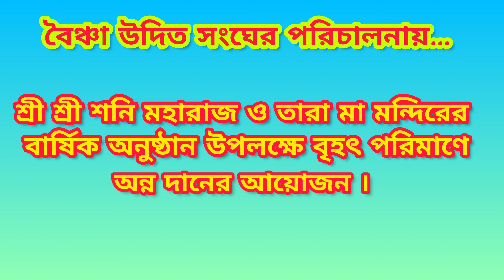শ্রী শ্রী শনি মহারাজ ও তারামা মন্দিরের বাৎসরিক অনুষ্ঠান উপলক্ষে প্রসাদ সেবন || বৈঁচা উদিত সংঘ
শ্রী শ্রী শনি মহারাজ ও তারামা মন্দিরের বাৎসরিক অনুষ্ঠান উপলক্ষে প্রসাদ সেবন || বৈঁচা উদিত সংঘ @debasishberaegra